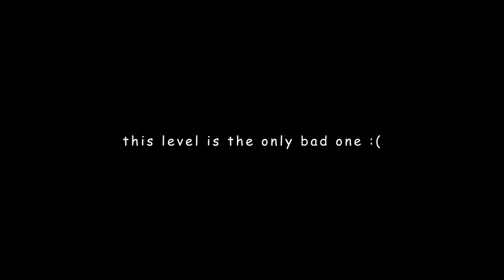"there are no bad levels with this song" | Turbo Strawberry by Acid-Notation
There are no bad levels with this song, almost. Either way there's a ton of cool levels using it worth showcasing, so I made a fun little edit to the best of my ability to demonstrate my original point. Hope you enjoy :)

All the footage shown was done legitimately and I may end up uploading some of these levels on their own.